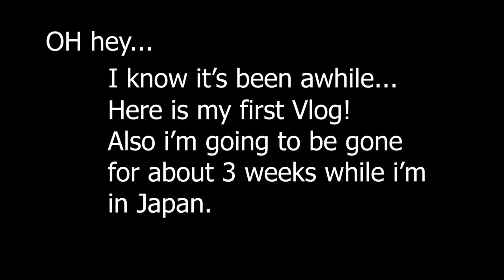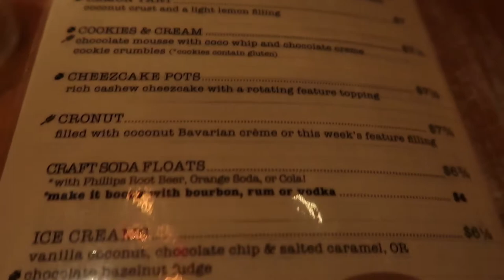Meet In Yaletown - Vegan Restaurant Vancouver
Hey Everyone!

So here it is, my first vlog! I hope you really like it. If you wanna see more like this and possibly me more in front of the camera please let me know down below!